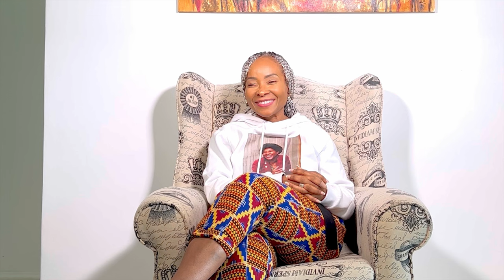Q&A PART 1 | Teaching to Lecturing | Climbing the Ladder in Academia | Postgraduate Studies Advice